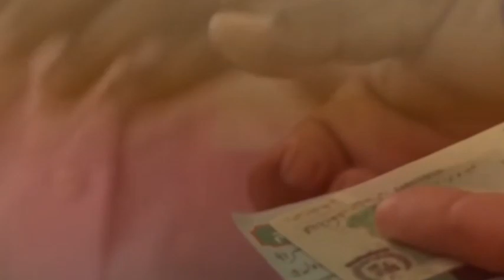روس نے امریکی میزائل سسٹم تباہ کر دیا، پیوٹن کی جنگ بندی کے باوجود یوکرین میں گولہ باری، روسی افواج